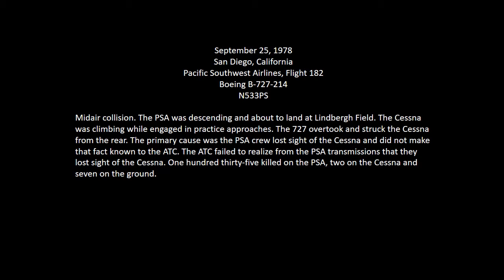Pacific Southwest Airlines, Flight 182 Crash Recording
Pacific Southwest Airlines, Flight 182
Boeing B-727-214
N533PS

Midair collision. The PSA was descending and about to land at Lindbergh Field. The Cessna
was climbing while engaged in practice approaches. The 727 overtook and struck the Cessna
from the rear. The primary cause was the PSA crew lost sight of the Cessna and did not make
that fact known to the ATC. The ATC failed to realize from the PSA transmissions that they
lost sight of the Cessna. One hundred thirty-five killed on the PSA, two on the Cessna and
seven on the ground.

APP = San Diego Approach
TWR = Lindbergh Tower
PSA RT 1 = Radio transmission, Captain
PSA RT 2 = Radio transmission, First Officer
CAM = Cockpit area mike
CAM 1 = Captain
CAM 2 = First Officer
Cam 3 = Flight Engineer
Cam 4 = Deadheading Captain
?? = unknown.

08.59:30 APP PSA one eighty-two, traffic twelve o'clock, one mile northbound.
08.59:35 PSA RT 1 We're looking.
08.59:30 APP PSA one eighty-two, additional traffic's, ah, twelve o'clock, three miles just north of the field northwest bound, a Cessna one seventy-two climbing VFR out of one thousand four hundred.
08:59:50 PSA RT 2 Okay, we've got that other twelve.
08.59:57 APP Cessna seven seven one one golf, San Diego departure radar contact, maintain VFR conditions at or below three thousand five hundred, fly heading zero seven zero, vector final approach course.
09.00:16 APP PSA one eighty-two, traffic's at twelve o'clock, three miles out of one thousand seven hundred.
09.00:21 CAM 2 Got'em.
09.00:22 PSA RT 1 Traffic in sight.
09.00:23 APP Okay, sir, maintain visual separation, contact Lindbergh tower one three three point three, have a nice day now.
09.00:28 PSA RT 1 Okay.
09.00:34 PSA RT 1 Lindbergh PSA one eighty-two downwind.
09.00:38 TWR PSA one eighty-two, Lindbergh tower, ah, traffic twelve o'clock one mile a Cessna.
09.00:41 CAM-2 Flaps five.
09.00:43 CAM 1 Is that the one we're looking at.
09.00:43 CAM 2 Yeah, but I don't see him now.
09.00:44 PSA RT 1 Okay, we had it there a minute ago.
09.00:47 TWR One eighty-two, roger.
09.00:50 PSA RT 1 I think he's passed off to our right.
09.00:51 TWR Yeah.
09.00:52 CAM 1 He was right over here a minute ago.
09.00:53 TWR How far are you going to take your downwind one eighty-two, company traffic is waiting for departure.
09.00:57 PSA RT 1 Ah probably about three to four miles.
09.00:59 TWR Okay.
09.01:07 TWR PSA one eighty-two, cleared to land.
09.01:08 PSA RT 1 One eighty-two's cleared to land.
09.01:11 CAM 2 Are we clear of that Cessna?
09.01:13 CAM- Suppose to be.
09.01:14 CAM 1 I guess.
09.01:20 CAM 4 I hope.
09.01:21 CAM-1 Oh yeah, before we turned downwind, I saw him about one o'clock, probably behind us now.
09.01:38 CAM-2 There's one underneath.
09.01:39 CAM 2 I was looking at that inbound there.
09.01:45 CAM 1 Whoop!
09.01:46 CAM 2 Aghhh!
09.01:47 CAM Sound of impact
09.01:48 CAM 1 On shit!
09.01:49 CAM-1 Easy baby, easy baby.
09.01:51 CAM [sound of electrical system reactivation tone on CVR, system off less than one second]
09.01:51 CAM-1 What have we got here?
09.01:52 CAM-2 It's bad.
09.01:53 CAM-2 We're hit man, we are hit.
09.01:56 RDO-1 Tower, we're going down, this is PSA.
09.01:57 TWR Okay, we'll call the equipment for you.
09.01:58 CAM [sound of stall warning]
  CAM 1 This is it baby!
  CAM ? Bob [name of F/O]
  CAM 1 Brace yourself.
  CAM ? Hey baby..
  CAM? Ma I love you..
09.02:04  [End of recording]